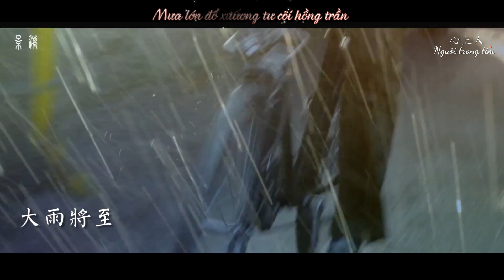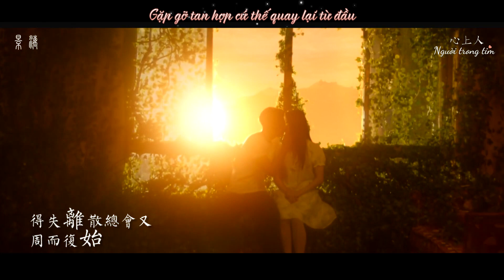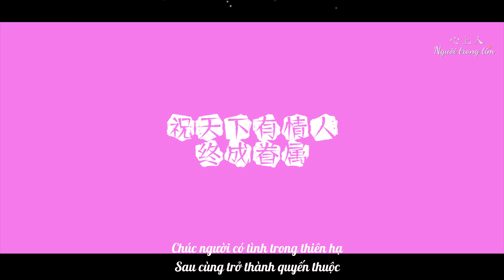[Vietsub][FMV] Mưa Lớn Sắp Đổ - Kha Đạt | Hàn Tín x Hạ Diệp | Lâm Hề (Âu Hào, Trương Huệ Văn)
♡ Các nhân vật xuất hiện trong video:
- Âu Hào vai:
Kha Đạt | Tiếng Gọi Tình Yêu Giữa Lòng Thế Giới / Crying Out In Love (2016)
Hàn Tín | Thiên Ý: Tần Vương Bảo Giám / Hero's Dream (2018)

- Trương Huệ Văn vai:
Hạ Diệp | Tiếng Gọi Tình Yêu Giữa Lòng Thế Giới / Crying Out In Love (2016)
Lâm Hề | Lang Nha Bảng 2: Phong Khởi Trường Lâm / Nirvana In Fire 2 (2017)